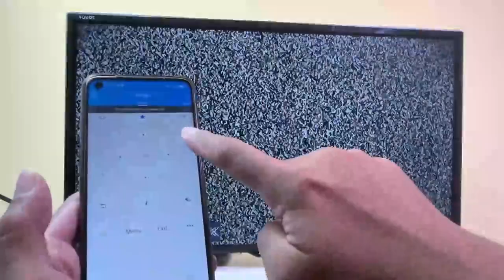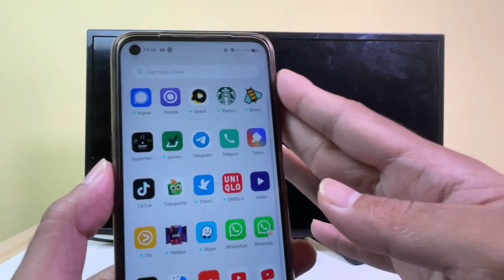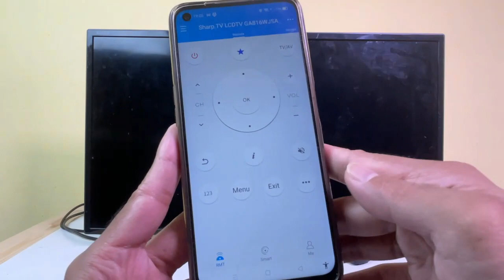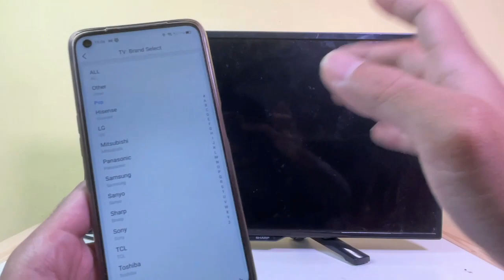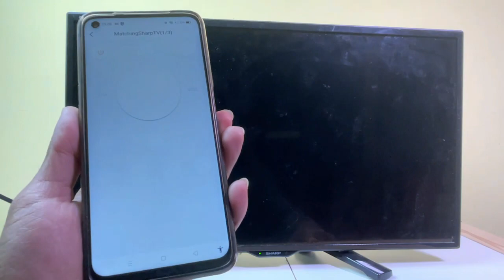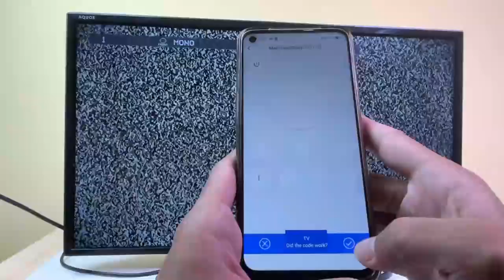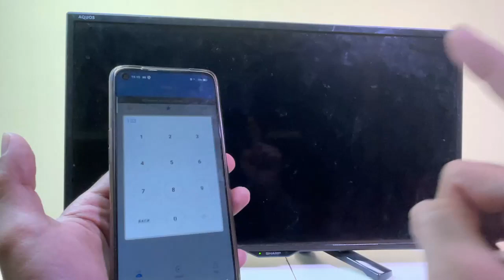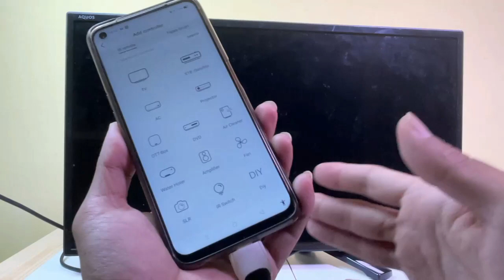Cara Merubah Semua HP Android Jadi Remote TV Tanpa HP Infrared dan Tanpa Internet